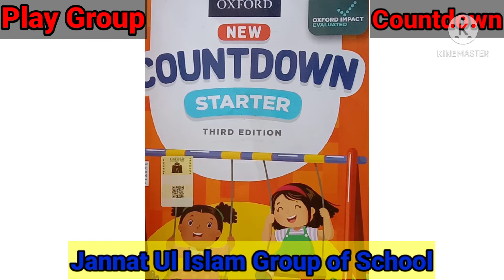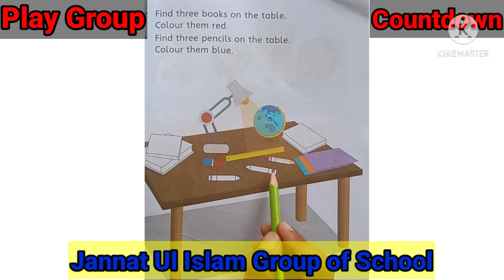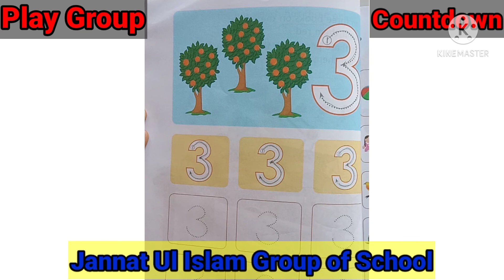Class Play Group Countdown Lecture 22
Oxford New Countdown Starter Third Edition